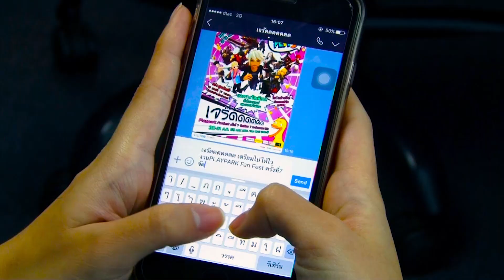[PLAYPARK] PPFF ครั้งที่ 7 แข่ง แจก โชว์ โอ้โห อย่างเจร็ดดด!!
มีอะไรในงาน คลิ๊กเล้ย!!
‪#‎เจร๊ดดด‬
ที่ MCC Hall เดอะมอลล์ บางกะปิ 30-31 ก.ค. 2559
ติดตามข้อมูลข่าวสารของเราได้ที่